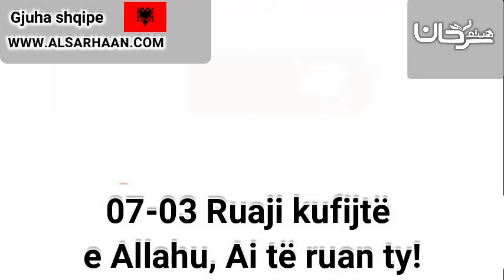07 03 Ruaji kufijtë e Allahu, Ai të ruan t